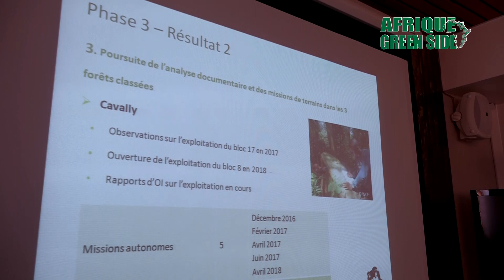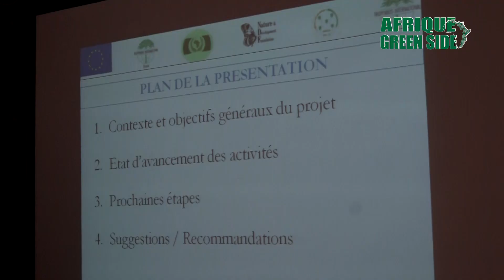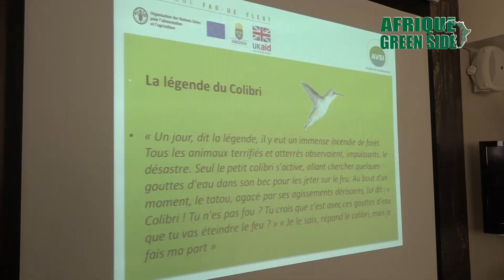Réunion de Coordination des Projets APV FLEGT en Côte d'Ivoire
Réunion de Coordination des Projets APV FLEGT organisée par le Ministère des Eaux et Forêts à travers le secrétariat technique permanent FLEGT